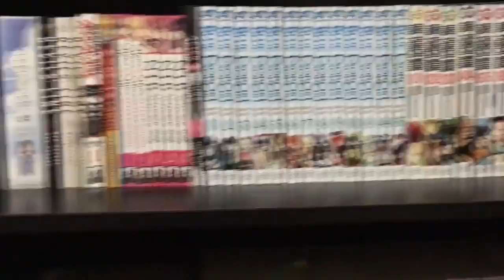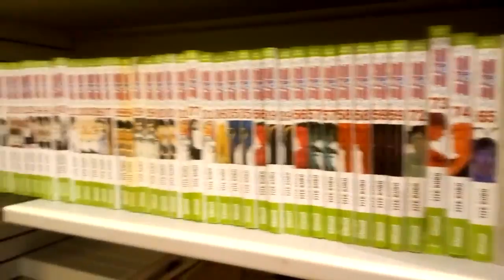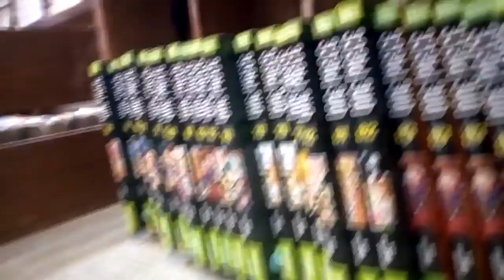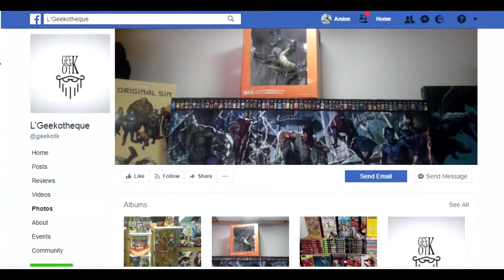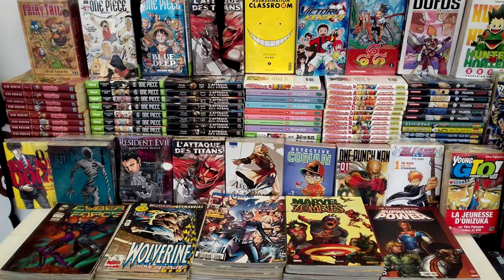بعض الاماكن لي تشري منها MANGA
قناة مغربية 100% خاصة بكل ما يتعلق بالانمي او اتاكو عامة OTAKU-MAROC - Official Channel